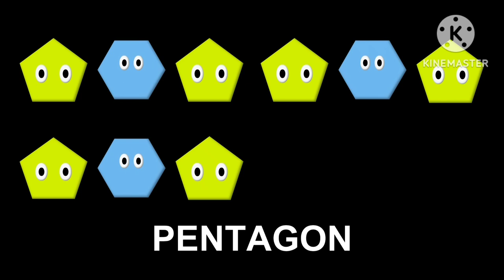2018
This video has every kids picture show video from 2018! and cool animations.

Also this is fast because it will be to long :|

And i want more ideas for new videos